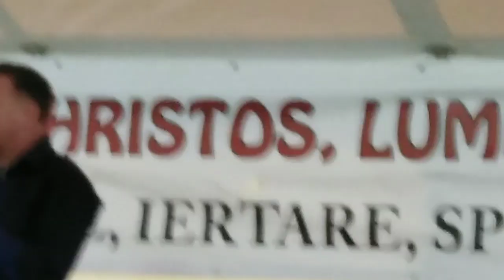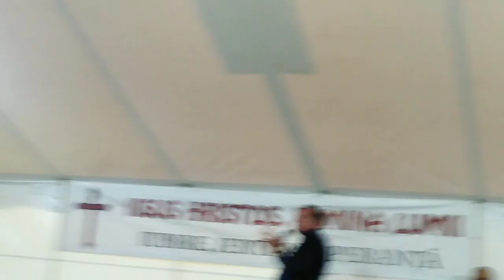GABI ZAGREANU-SA FIM COPII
GABI ZAGREANU-DE CE E BINE SA FIM COPII?